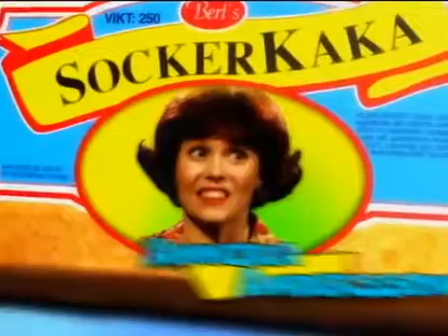Full frys 2 Gökuret